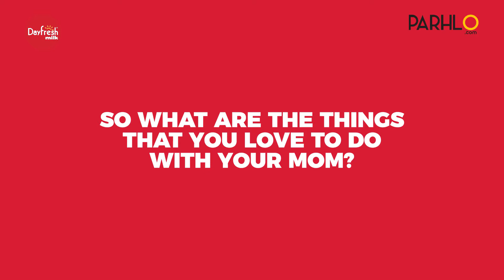Dayfresh| Mother's Day| Best Companion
A mother is often the best companion you have, we asked daughters what their favorite activity with their mom was, and their responses filled our hearts with love! Tell us what you love doing with your mom